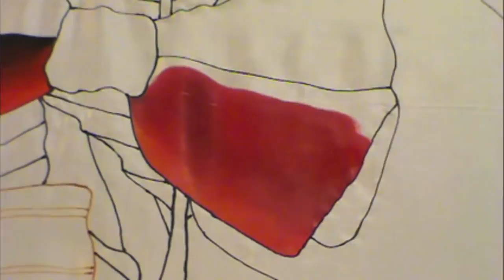HOW TO PAINT ON SILK WITH JEAN-BAPTISTE - Le Noeud Papillon, PT 2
My name is  Daniel Jean-Baptiste, I am a St. Lucian  artist who specializes in  painting on silk using water based liquid pigment paints.  My  work is mostly of vibrant tropical compositions painted  with  a strong hues of colour  and light. I  spend  most of my time between living in Canada and St. Lucia. I strive to create art that is totally new to  the eyes of the viewer.